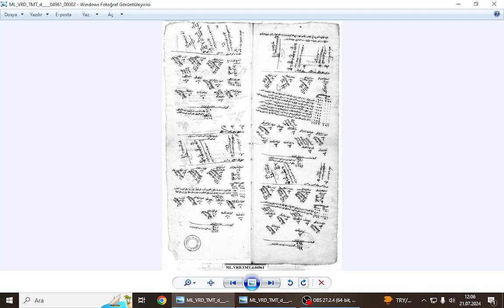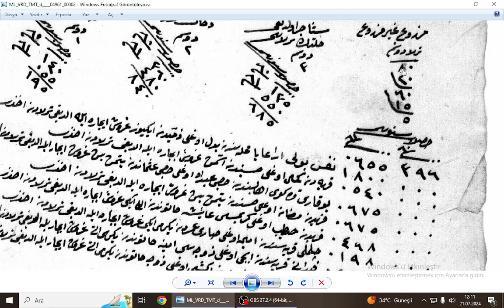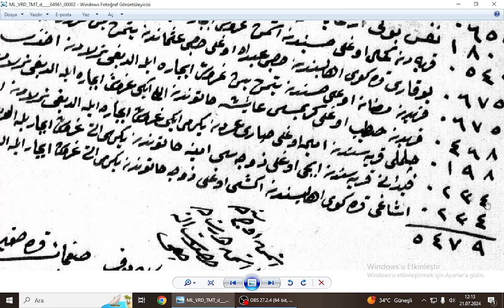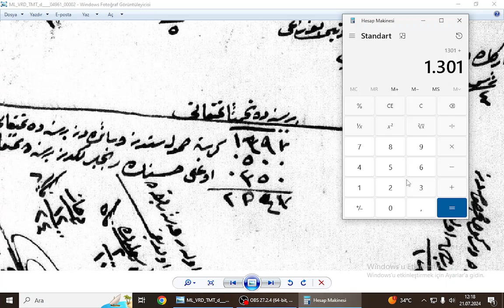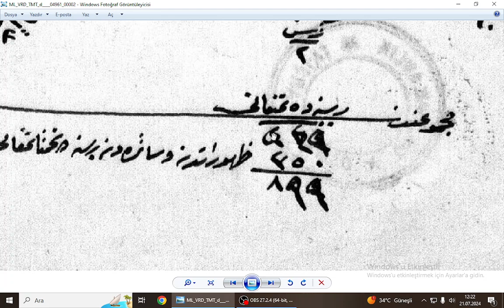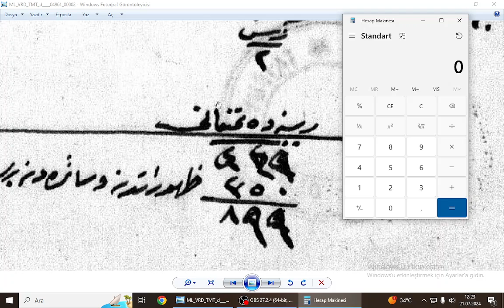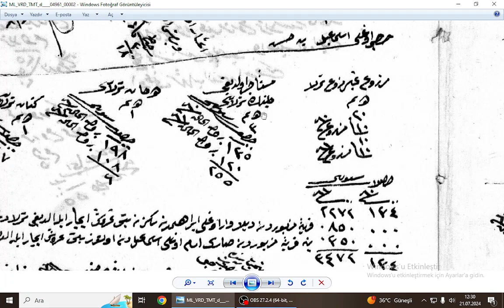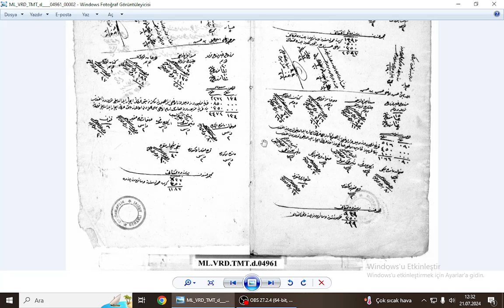Osmanlıca Temettuat Defteri -015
Osmanlıca Temettuat Defteri Okumaları-015